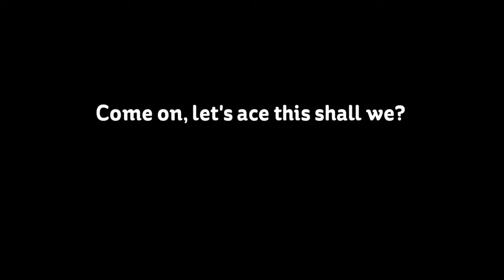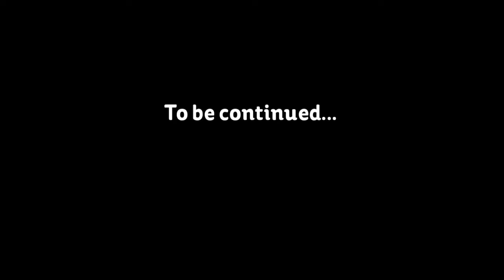Phenomenon Serendipity 3: Lola Nikita Part 31 (1)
PART 1: Lola Nikita confronts the monster but during this time, she is faced with that monster that had attacked a boy who was a friend of Luna's. Now things are increasing as Lola is scared for dear life until she falls off. As she falls, the monster leaps down at her and tries to take her out. What will become of her? Find out what happens next!